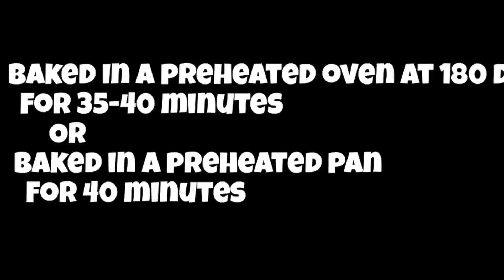🔥Pound cake| basic vanilla pound cake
Basic vanilla pound cake recipe